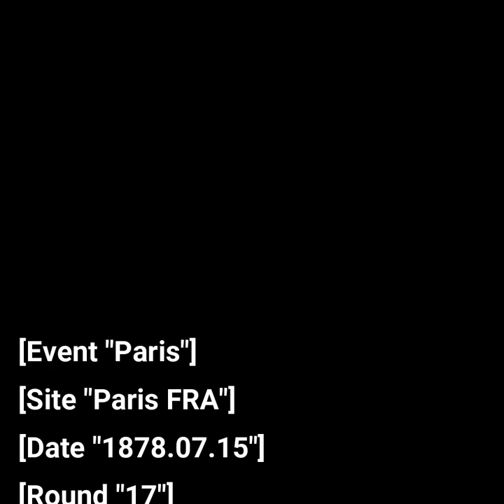Meckenzie vs Mason 1878 | Beautiful Checkmating Combination